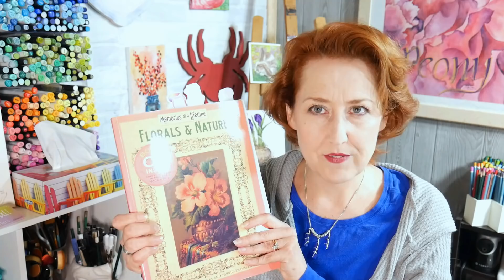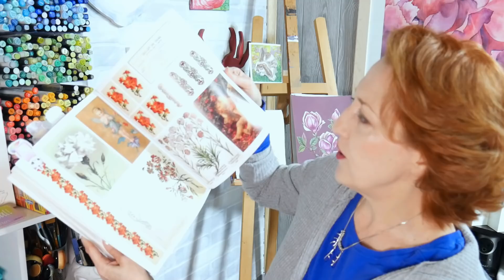Seriously? More Art Supplies (Save me from myself, I'm off the rails!) Sat Chat 3/6/2021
On a week I had nothing to talk about Sat Chat is 15 minutes longer than usual...

Stuff:
Wicked good deal on pencil extenders

Square pencils (why, just why?) *note the square 120 set has been replaced by this one currently, check back later if you want them (or wait for my review, I'll take one for the team.)

Memories of a lifetime books

Chromaflow pencils by Derwent

I probably mentioned other stuff in 45 minutes but that's all I remember LOL!